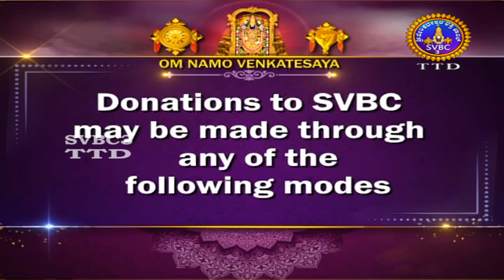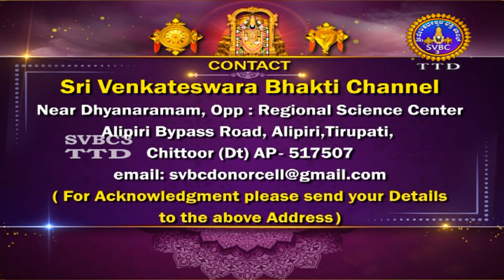Sri Srinivasa Pavitrotsavalu || Vayyalikaval || Bangalore || 28-09-2024 || SVBC3 Kannada || SVBC TTD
Sri Srinivasa Pavitrotsavalu  || Snapana Tirumanjanam || Vayyalikaval || Bangalore || TTD Temple || 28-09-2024  || SVBC3 Kannada || SVBC TTD